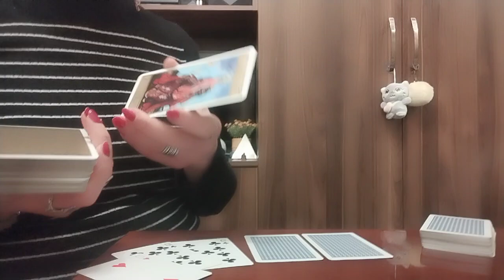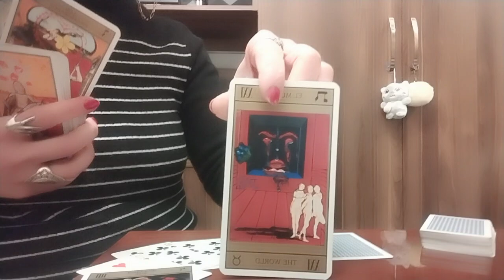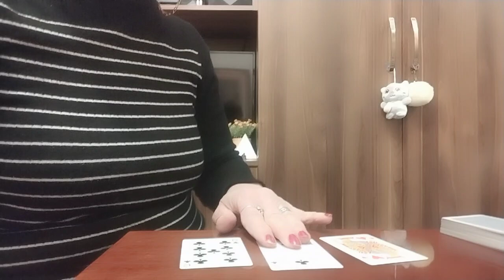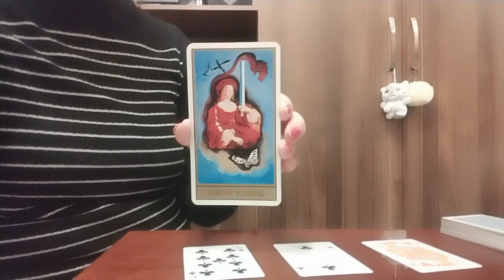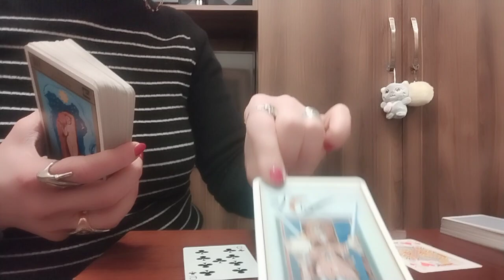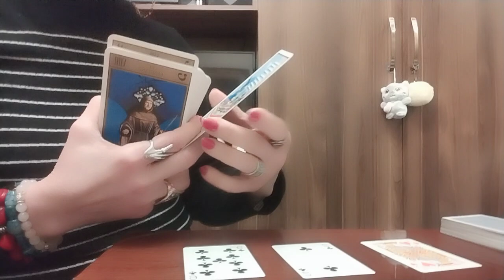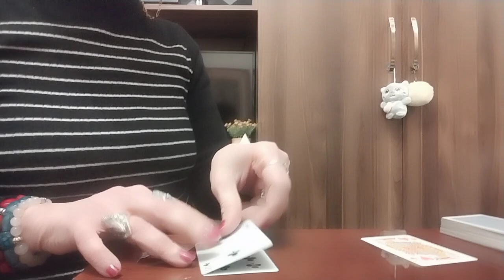ტაროს გაშლა სწორი გადაწყვეტილების მიღებაზე✨💫